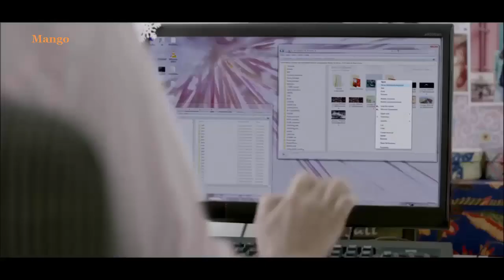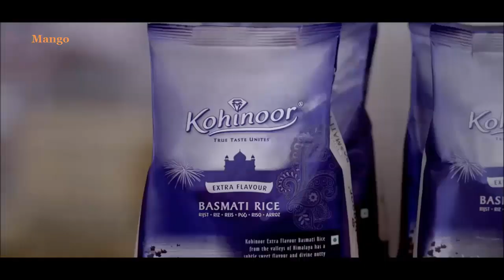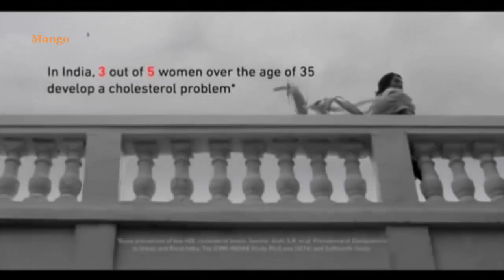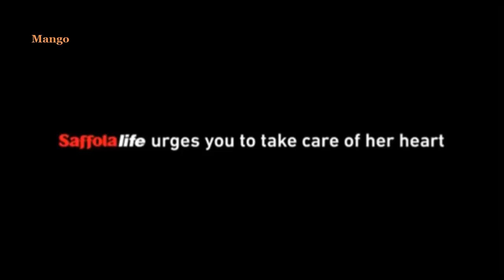Best Emotional & Romantic TVc